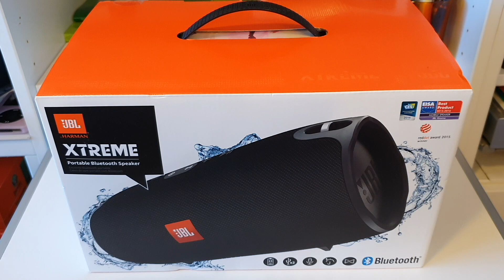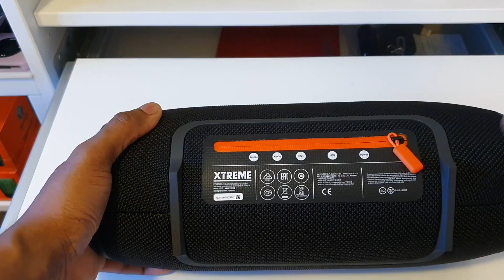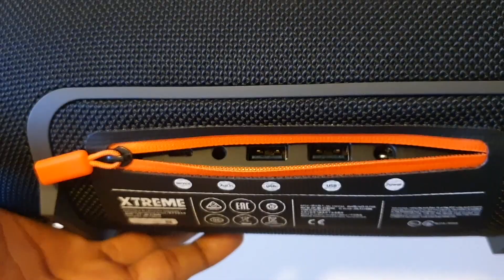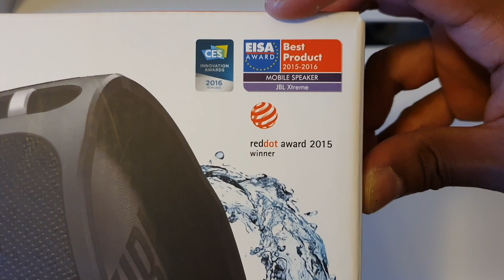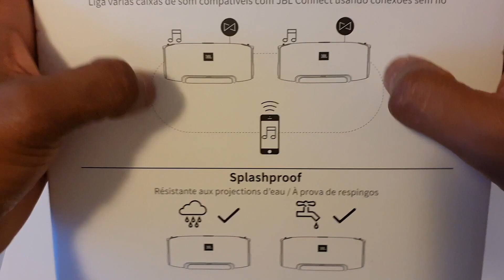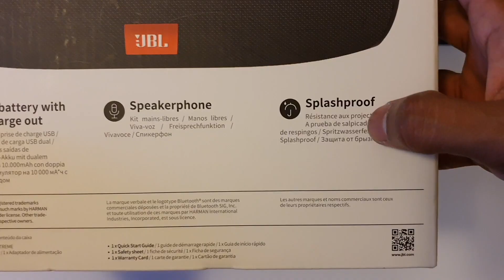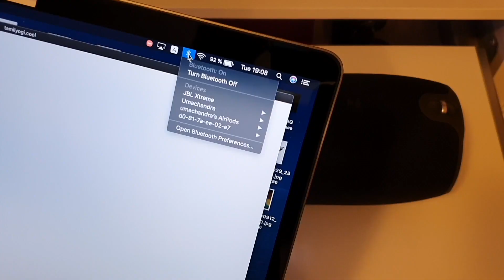jbl speaker review sinhala, jbl xtreme bluetooth speaker review sinhala, tech icon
jbl speaker review sinhala, jbl xtreme bluetooth speaker review sinhala, unboxing and I review all about the jbl xtreme bluetooth speaker  + sound chake in sinhala language tech icon

  jbl xtreme bluetooth speaker

Powerful sound, now transportable.
JBL Xtreme is the ultimate portable Bluetooth speaker that effortlessly delivers earth-shaking, powerful stereo sound by incorporating four active transducers and two visible JBL Bass Radiators. Packing a massive rechargeable 10,000mAh Li-ion battery that supports up to 15 hours of playtime and dual USB charge out, this speaker easily keeps your music and your devices going for as long as you need them to. You can trust JBL Xtreme to bring the excitement wherever you need it – whether indoors or outdoors, poolside party or backyard barbeque – with its splashproof fabric design that’s available in black, blue, or red. It also features a noise and echo cancelling speakerphone for clear conference calls, and JBL Connect that can wirelessly link multiple JBL Connect enabled speakers together to amplify the listening experience.

Wireless Bluetooth Streaming  Wirelessly connect up to 3 smartphones or tablets to the speaker and take turns playing earth- shaking, powerful stereo sound. High-capacity 10,000mAh Rechargeable Battery Built-in rechargeable Li-ion battery supports up to 15 hours ofplaytime and charges devices via dual USB ports. Speakerphone Take crystal clear calls from your speaker with the touch of a button thanks to the noise and echo cancelling speakerphone. Splashproof Splashproof means no more worrying about rain or spills; you can even clean it with running tap water. Just don’t submerge it. JBL Connect Build your own ecosystem by connecting multiple JBL Connect enabled speakers together to amplify the listening experience. Lifestyle Material The durable fabric material and rugged rubber housing allows your speaker to outlast all of your adventures. JBL Bass Radiator Hear the bass, feel the bass, see the bass. Dual external passive radiators demonstrate just how powerful your speakers are.

1 x JBL Xtreme, 1 x Power adaptor 1 x Strap , 1 x Quick Start Guide 1 x Safety sheet, 1 x Warranty card
Features  Wireless Bluetooth Streaming  High-capacity 10,000
Rechargeable Battery
Speakerphone Splash proof, JBL Connect Lifestyle Material JBL Bass Radiator
Product specifications: Bluetooth® version:4.1 Support: A2DP V1.3, AVRCP V1.5, HFP V1.6, HSP V1.2

Transducer  Woofer 2 x 63mm ,Tweeter  2 x 35mm , Rated power  2 x 20W Bi-amp (AC mode) Frequency response: 70 – 20 kHz
Signal to noise  80 db ,Power supply: 19V 3A, Battery type  Lithium ion Polymer (37Wh) ,Battery charge time: 3.5 hours
Music play time: up to 15 hours(varies by volume level and audio content) Single USB charge out: 1 x 2A Dual USB charge out: 2 x 1A
Bluetooth® transmitter power: 0-4dBm ,Bluetooth® transmitter frequency range: 2.402 – 2.480GHz ,Bluetooth® transmitter modulation: GFSK, π/4 DQPSK, 8DPSK , Dimension (H x W x D): 126 x 283 x 122mm Weight: 2112g